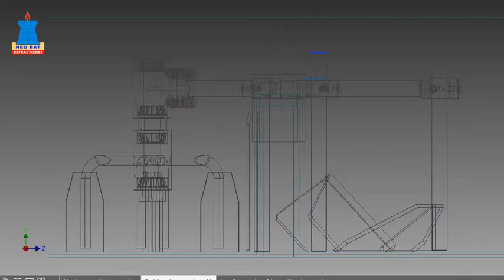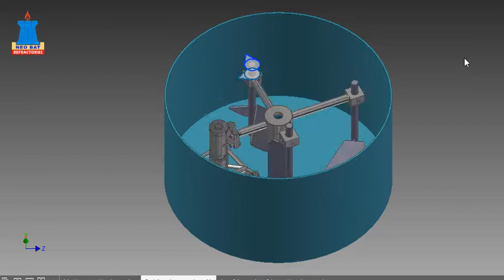Paddle mixer modified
Paddle mixer for mixing refractory material